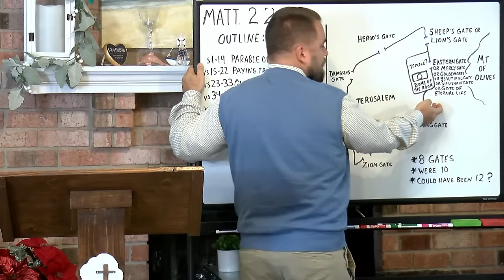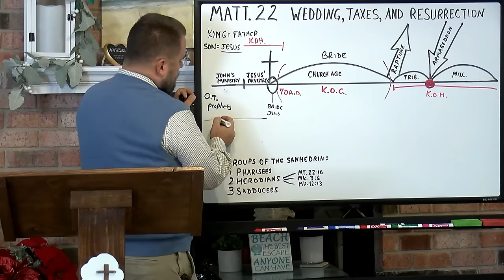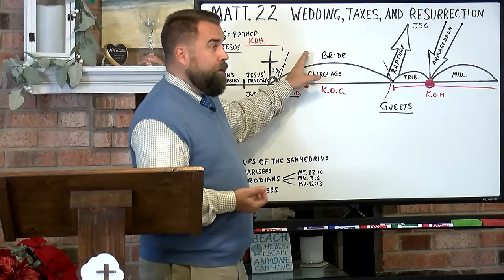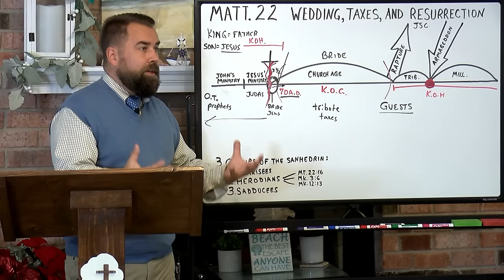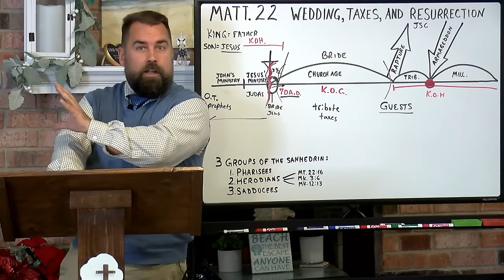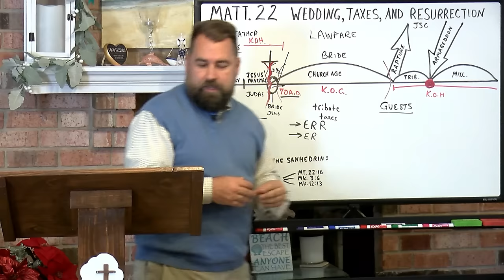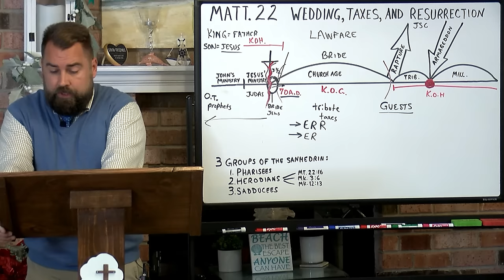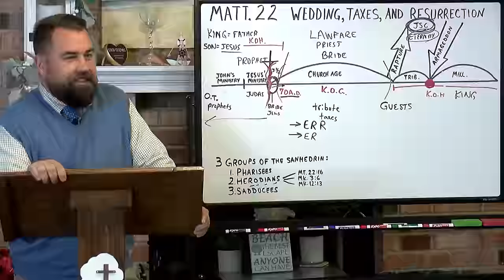Matthew 22:1 to 46 Wedding, Taxes, and Resurrection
through the book of Matthew, covering chapter twenty-two and verses 1 to 46, by Robert Breaker.  Study from the Authorized King James Bible.